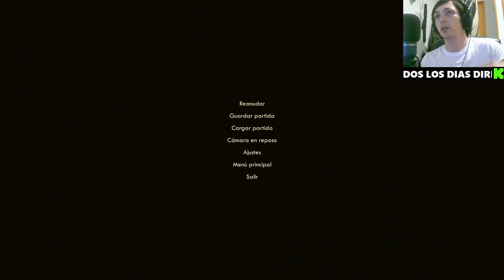¡Arreglamos a SAM! 🛠️👾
¡Únete a nuestra aventura en The Outer Worlds mientras rescatamos y restauramos a SAM! Exploramos el cosmos, enfrentando desafíos y peligros en este emocionante episodio. Sumérgete en la narrativa envolvente del juego mientras desentrañamos misterios y descubrimos secretos ocultos en los confines del espacio. ¡No te pierdas este capítulo lleno de acción y suspenso! 🚀🎮